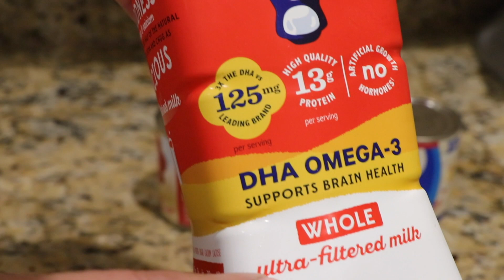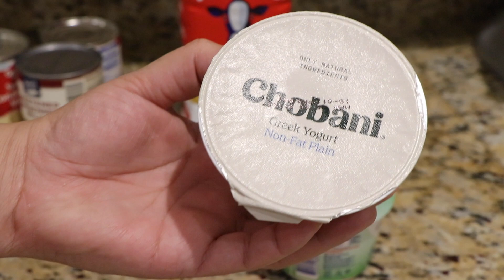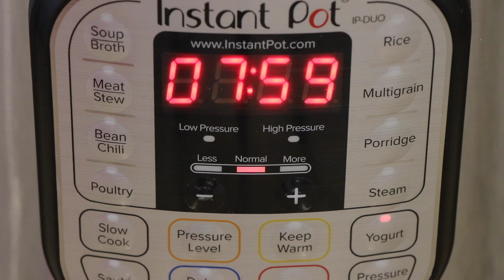YOGURT EN LA INSTANT POT SIN HERVIR LECHE- SUPER FACIL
Aqui te muestro como preparar rico yogurt en la instant pot y es super facil sin tener que hervir la leche.

YOGURT

52oz de leche ultra-filtrada (ultra filtered) use la marca FAIRLIFE
una lata de leche condensada
2 Tbs de yogurt natural sin azúcar
8 hrs en la instant pot en (normal)